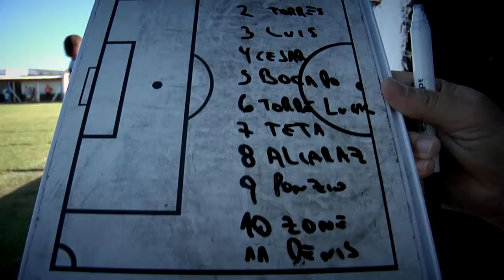Atlas, la otra pasión. Es ahora! Episodio 11 Parte 2/4